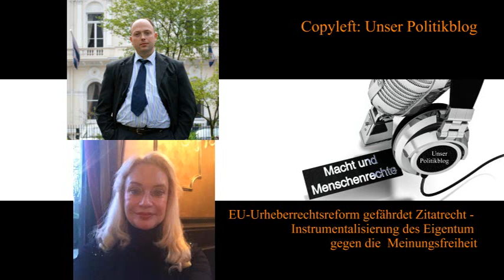Interview mit Claudia Zimmermann zu EU Urheberrechtsreform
Interview von Unser Politikblog mit der Diplom-Journalistin Claudia Zimmermann (Games of Truth) im Rahmen der Sendung „Macht und Menschenrechte“

Die EU will eine neue Urheberrechtsrichtlinie schaffen (Az.  2016/280 (COD)). Deren Art. 13würde die Diensteanbieter der Informationsgesellschaft, welche große Mengen der von ihren Nutzern hochgeladenen Daten speichern oder öffentlich zugänglich machen, verpflichten. Das sind die Firmen, bei denen viele Menschen Texte, Audios und Videos ins Internet hochladen können.
Art. 13 der Richtlinie würde diesen Unternehmen nun vorschreiben, sicherzustellen, dass die bei ihnen hochgeladenen Daten keine geistigen Eigentumsrechte verletzen. Bei entdeckten Verrstößen müssten sie diese den Rechteinhabern berichten.
Anbieter von Blogs und Video-Plattformen würden dann anhand von durch die Rechteinhaber zur Verfügung gestellten Daten maschinell abgleichen, ob bestimmte urheberrechtlich geschützte Inhalte in hochgeladenen Texten, Videos oder Audios enthalten sind.
Sogenannte „Uploadfilter“ sollen das schon beim Hochladen erkennen.